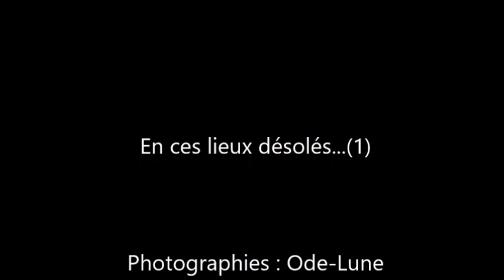En ces lieux désolés...(1)